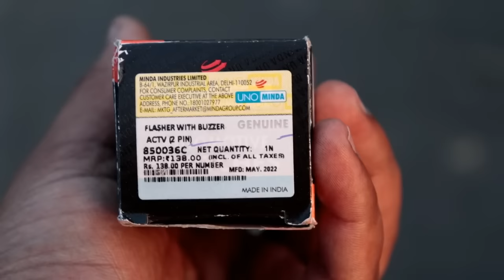80w 2 pin indicator flasher with buzzer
Buy Link
UNO MINDA 850036C Electronic Flasher with Buzzer - 12V/ 80W - 2 Pin